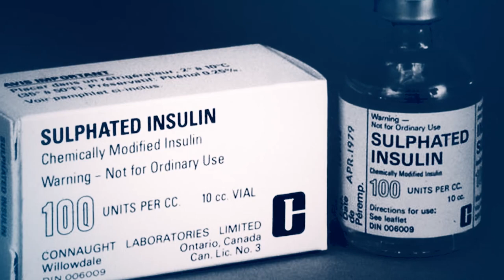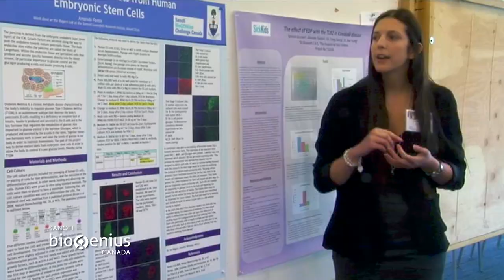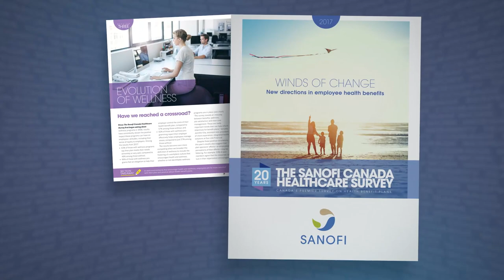Sanofi Canada 2017 Empowering Life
Sanofi entities in Canada include the Diabetes and Cardiovascular Care Business Unit, the General Medicines and Established Products Business Unit, Sanofi Pasteur (vaccines), Sanofi Genzyme (specialty care) and Sanofi Consumer Health. Together they employ close to 1,900 people. In 2016 Sanofi companies invested $130 million in R&D in Canada, creating jobs, business and opportunity throughout the country.